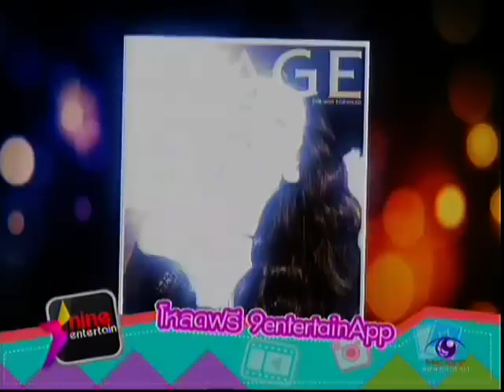แซบเว่อร์!! นุ่น วรนุช ถ่ายแบบแนบชิด ฝรั่งหุ่นล่ำ